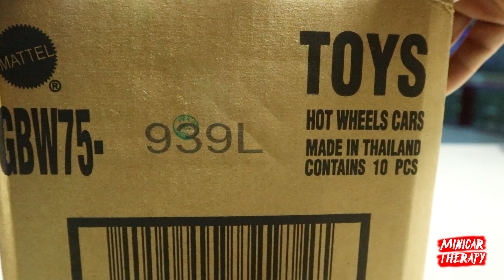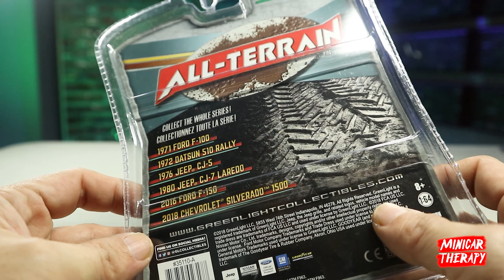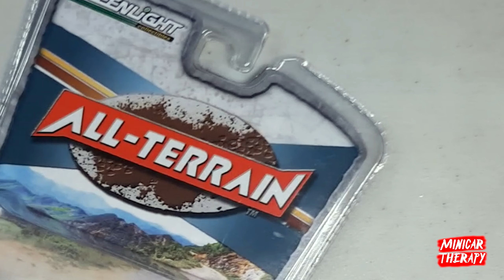UNBOXING DIECAST GREENLIGHT COLLECTIBLES DATSUN INCERAN DAPAT HARGA MURAH BANGET❗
Support Minicar Therapy disini :
🎁💰 Support Via Gopay/Ovo/Link Aja/Dana :